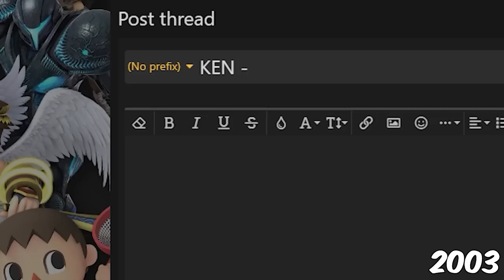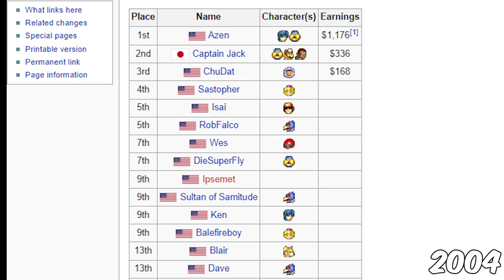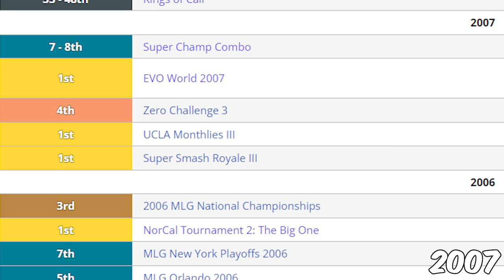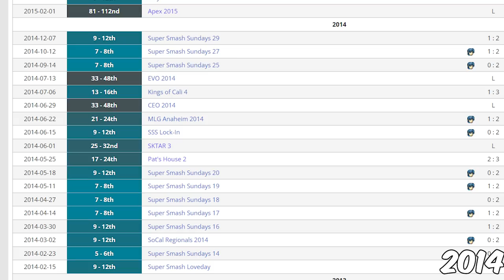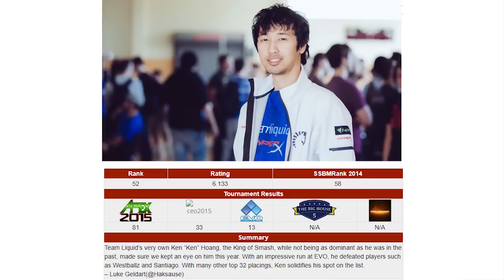Was The King of Smash Actually Good?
How Good Was The King of Smash Actually?